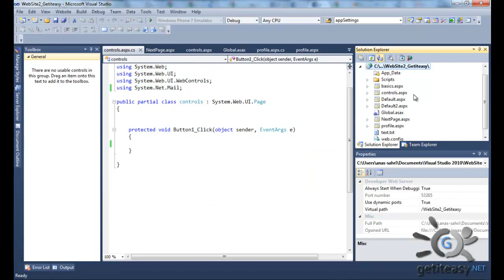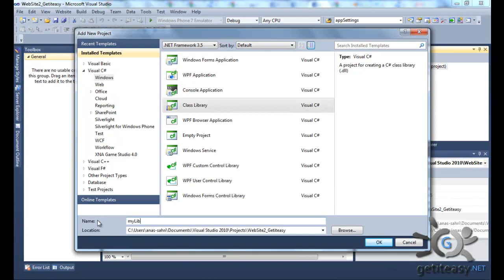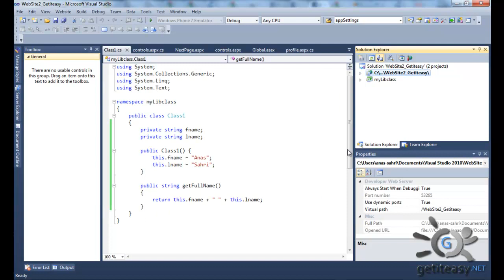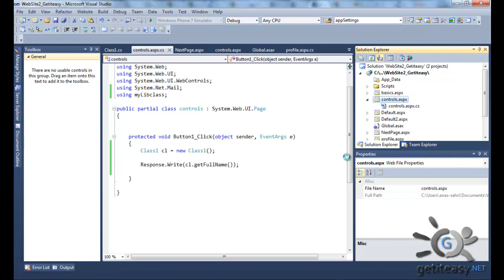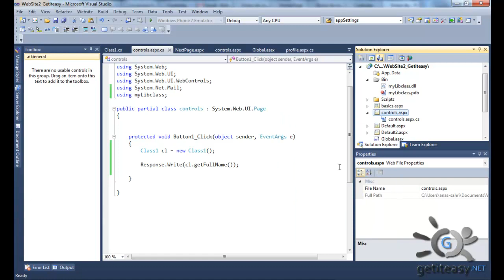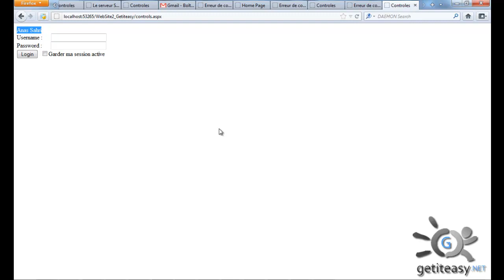43 Crée une bibliothèque de classe